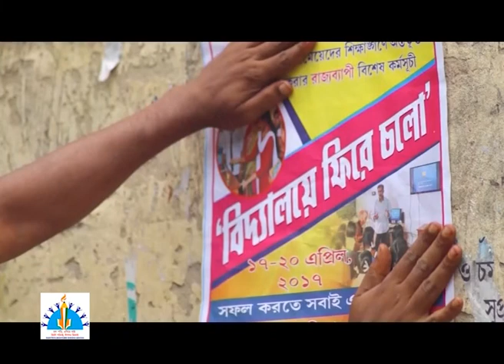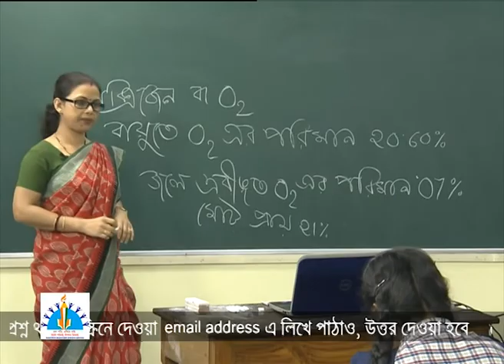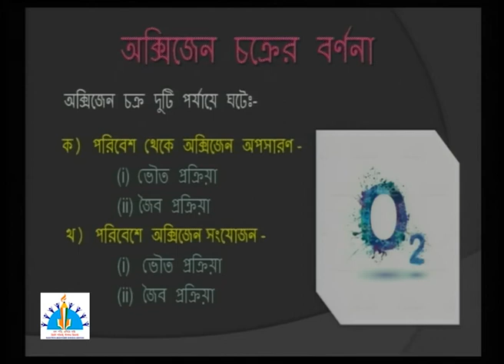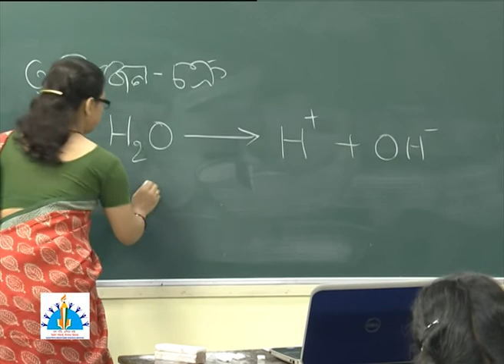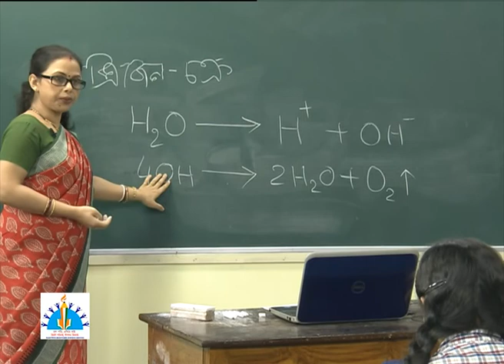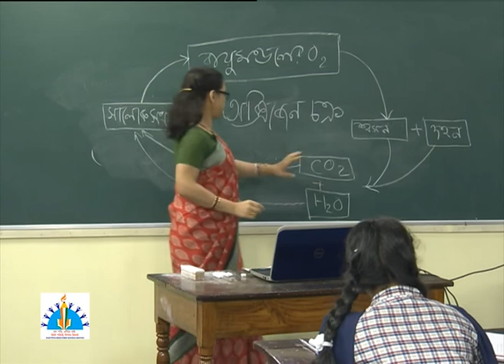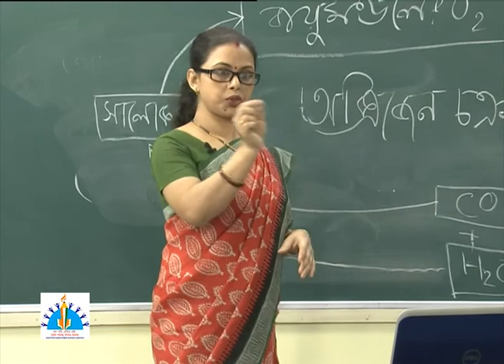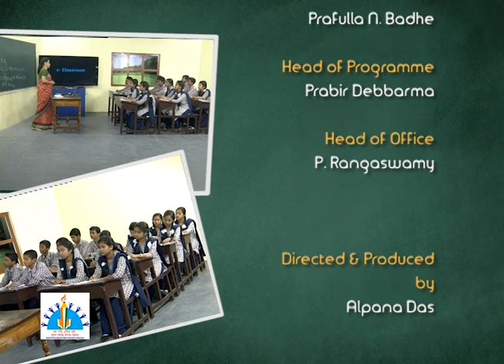Class IX, Life Science, Oxygen Cycle